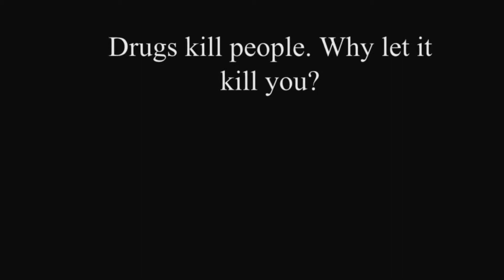PSA drugs by connar